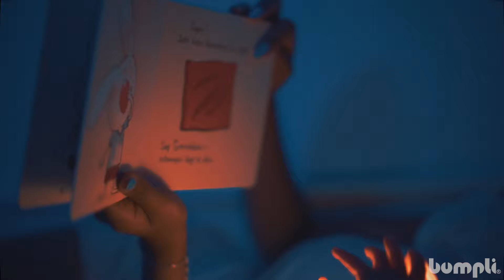Wir lieben Kinder - bumpli - Das Nachtlicht für eure Flaschen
Sanftes Nachtlicht für die Flasche eurer Kinder.
Das bumpli Nachtlicht wurde von Eltern für Eltern für unsere Liebsten entwickelt.
Ab sofort erhellt das sanfte Nachtlicht am eigenen Fläschchen das Kinderzimmer und ist ein leuchtender Begleiter für unterwegs. Es ersetzt das konventionelle Nachtlicht an der Steckdose, wandelt als weltweit erste Lösung fast alle Baby- und Kinderflaschen in ein Nachtlicht und fördert zudem das trinken.